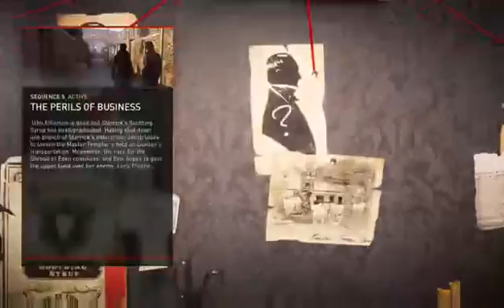lets playblack asssians creed syndicate ep 4 (Part 8)